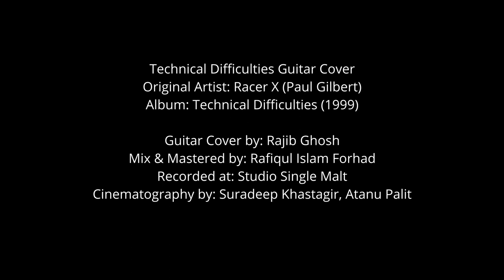𝑷𝒂𝒖𝒍 𝑮𝒊𝒍𝒃𝒆𝒓𝒕 𝑻𝒆𝒄𝒉𝒏𝒊𝒄𝒂𝒍 𝑫𝒊𝒇𝒇𝒊𝒄𝒖𝒍𝒕𝒊𝒆𝒔 𝑪𝒐𝒗𝒆𝒓 𝑩𝒚 𝑹𝒂𝒋𝒊𝒃𝑮𝒉𝒐𝒔𝒉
𝗪𝗘𝗟𝗖𝗢𝗠𝗘 𝗧𝗢 𝗥𝗔𝗝𝗜𝗕 𝗚𝗛𝗢𝗦𝗛 𝗬𝗢𝗨𝗧𝗨𝗕𝗘 𝗖𝗛𝗔𝗡𝗡𝗘𝗟

Suggested by   Paul Gilbert - I Can Destroy (FULL ALBUM STREAM)
The Orchard
Music

Song                  𝗧𝗲𝗰𝗵𝗻𝗶𝗰𝗮𝗹 𝗗𝗶𝗳𝗳𝗶𝗰𝘂𝗹𝘁𝗶𝗲𝘀
Artist                  𝗥𝗮𝗰𝗲𝗿 𝗫
Album                𝗧𝗲𝗰𝗵𝗻𝗶𝗰𝗮𝗹 𝗗𝗶𝗳𝗳𝗶𝗰𝘂𝗹𝘁𝗶𝗲𝘀

Licensed to       𝗧𝗵𝗲 𝗢𝗿𝗰𝗵𝗮𝗿𝗱 𝗠𝘂𝘀𝗶𝗰, 𝗪𝗠𝗚 (𝗼𝗻 𝗯𝗲𝗵𝗮𝗹𝗳 𝗼𝗳 𝗔𝗗𝗔 𝗨𝗞); 𝗪𝗶𝘅𝗲𝗻   𝗠𝘂𝘀𝗶𝗰 𝗣𝘂𝗯𝗹𝗶𝘀𝗵𝗶𝗻𝗴, 𝗜𝗻𝗰.,
YouTube by       𝗕𝗠𝗜 - 𝗕𝗿𝗼𝗮𝗱𝗰𝗮𝘀𝘁 𝗠𝘂𝘀𝗶𝗰 𝗜𝗻𝗰., 𝗨𝗡𝗜𝗔𝗢 𝗕𝗥𝗔𝗦𝗜𝗟𝗘𝗜𝗥𝗔 𝗗𝗘 𝗘𝗗𝗜𝗧𝗢𝗥𝗔𝗦 𝗗𝗘 𝗠𝗨𝗦𝗜𝗖𝗔 - 𝗨𝗕𝗘𝗠, 𝗟𝗮𝘁𝗶𝗻𝗔𝘂𝘁𝗼𝗿𝗣𝗲𝗿𝗳, 𝗣𝗼𝗹𝗮𝗿𝗶𝘀 𝗛𝘂𝗯 𝗔𝗕, 𝗮𝗻𝗱 𝟭𝟳 𝗠𝘂𝘀𝗶𝗰 𝗥𝗶𝗴𝗵𝘁𝘀 𝗦𝗼𝗰𝗶𝗲𝘁𝗶𝗲𝘀

𝗚𝗲𝗮𝗿 𝗨𝘀𝗲𝗱 : 𝗝𝗔𝗖𝗞𝗦𝗢𝗡 𝗚𝗨𝗜𝗧𝗔𝗥 𝗠𝗫𝗝𝟭𝟰𝟬𝟯𝟰𝟯𝟵
𝘀𝗲𝘆𝗺𝗼𝘂𝗿 𝗱𝘂𝗻𝗰𝗮𝗻 𝗽𝗶𝗰𝗸𝘂𝗽

𝗥𝗲𝗰𝗼𝗿𝗱𝗲𝗱 𝗮𝘁 𝗦𝘁𝘂𝗱𝗶𝗼 𝗦𝗶𝗻𝗴𝗹𝗲 𝗠𝗮𝗹𝘁
𝗠𝗶𝘅 & 𝗠𝗮𝘀𝘁𝗲𝗿𝗲𝗱 𝗕𝘆 𝗥𝗮𝗳𝗶𝗾𝘂𝗹 𝗜𝘀𝗹𝗮𝗺 𝗙𝗼𝗿𝗵𝗮𝗱
𝐂𝐢𝐧𝐞𝐦𝐚𝐭𝐨𝐠𝐫𝐚𝐩𝐡𝐲 𝐁𝐲 𝐒𝐮𝐚𝐝𝐞𝐞𝐩 𝐊𝐡𝐚𝐬𝐭𝐚𝐠𝐢𝐫,𝐀𝐭𝐚𝐧𝐮 𝐏𝐚𝐥𝐢𝐭